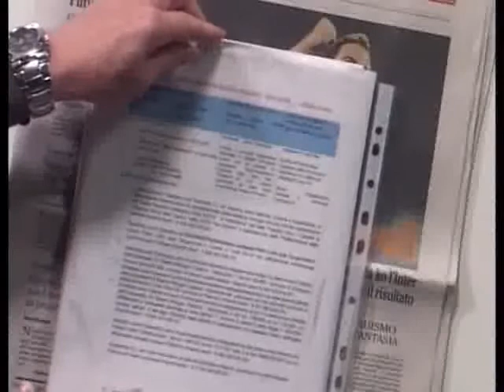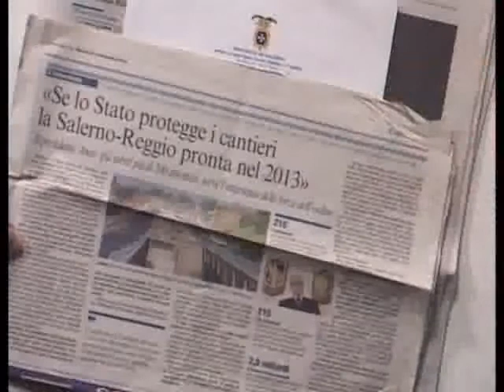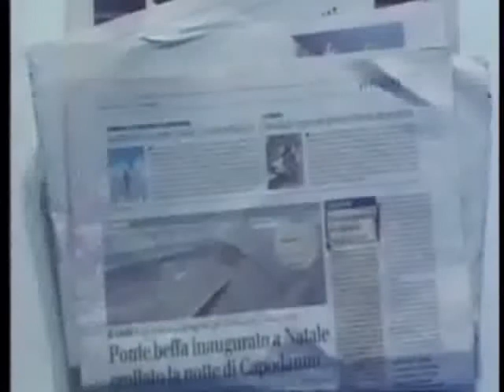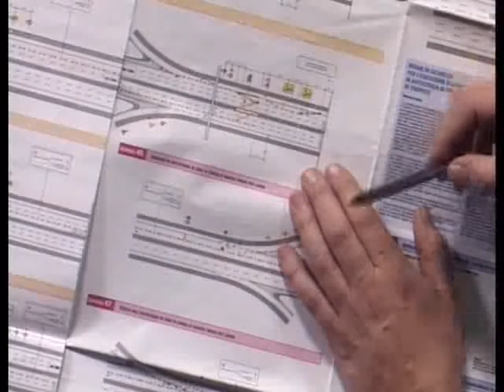Rassegna Stampa Luca Lombardi parte 2